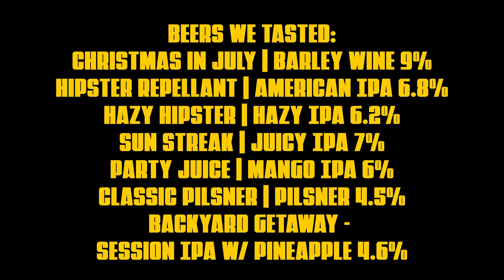Crushing Beer Flights at Falls City Beer!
Bob and Eric stop into Louisville's oldest operating brewery, Falls City Beer, to taste flights of craft beer. Leave a comment on where we should go next!

Coming next week, a full tour of Falls City to show you the inner workings of Louisville's oldest operating brewery.